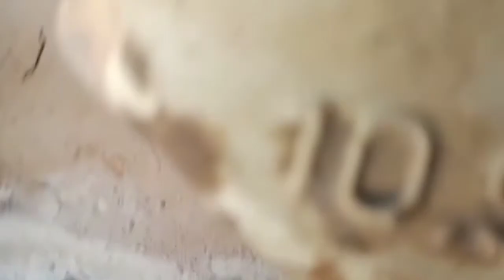metso c106 jaw crusher side plate welding